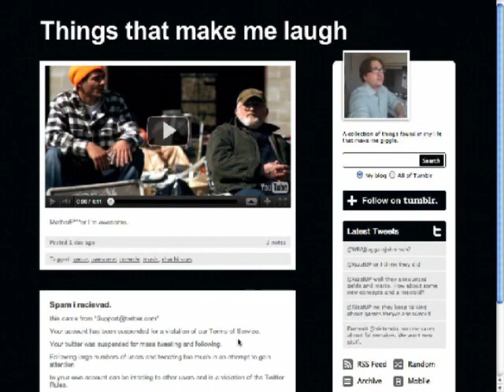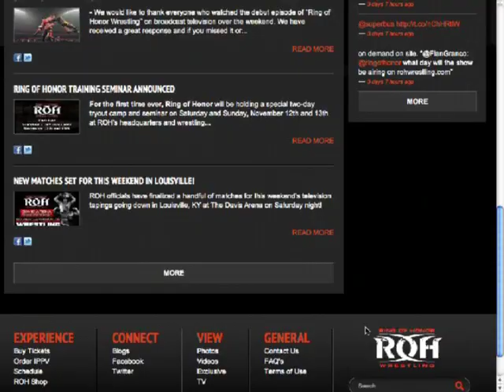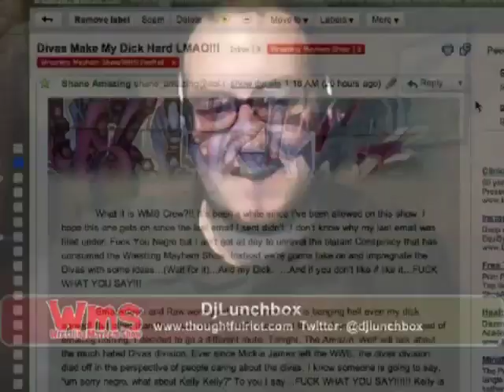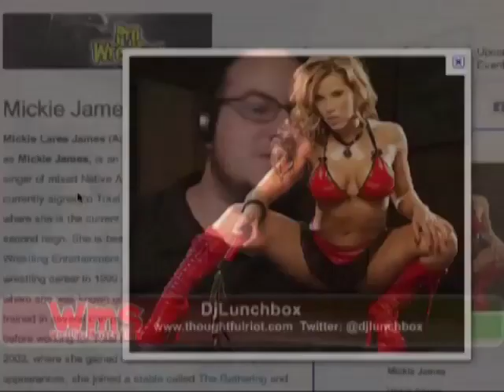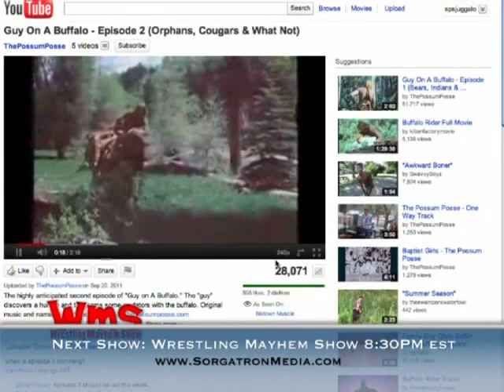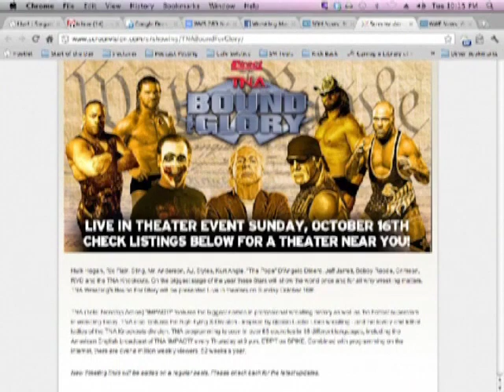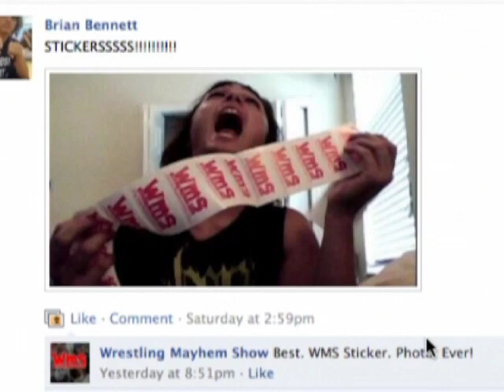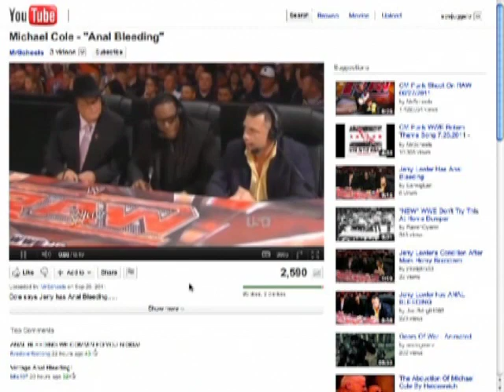Wrestling Mayhem Show 289: On a Buffalo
Chachi, DJLunchbox, Wheelz, Rizz, Boddy, and Sorg are engaging with a racious chat room tonight as they talk about wrestling on demand online, more speculations on the WWE Network, the new Ring of Honor show, how wrestling is saving lives, and much more!